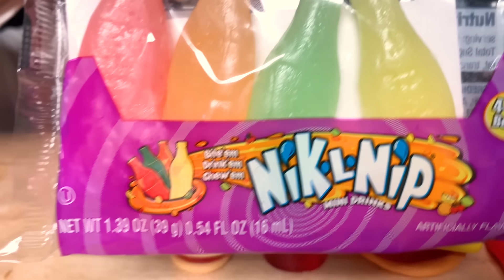ASMR HAMBURGER GUMMY, BIG BABY BOTTLE CANDY, JELLY MUKBANG 햄버거 젤리, 감자튀김 젤리, 캔디 먹방 EATING SOUNDS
FAST FOOD GUMMY JELLY, HAMBURGER GUMMY, TOY CANDY *BIG BABY BOTTLE CANDY, PINWHEEL CANDY, NIK-L-NIP WAX BOTTLE, RAINBOW TWIZZLERS JELLY
패스트 푸드 젤리, 햄버거 젤리, 감자튀김 젤리, 빅 베이비 보틀 캔디, 바람개비 캔디, 닉클립 왁스병 캔디, 트위즐러 젤리